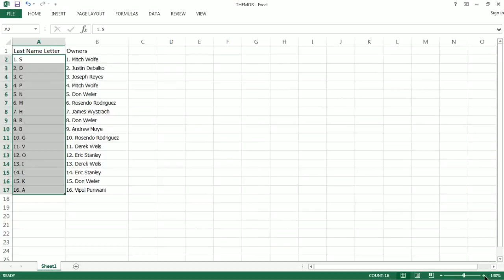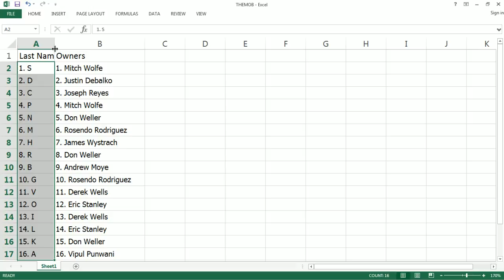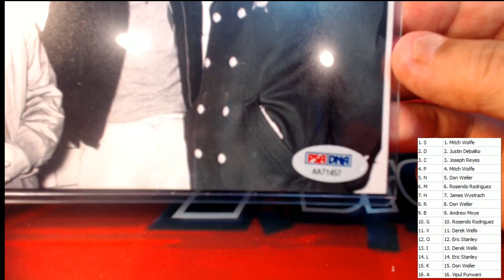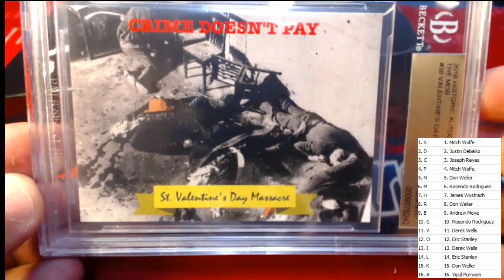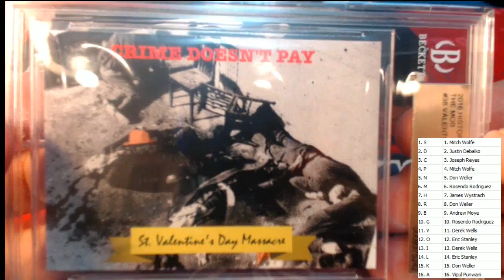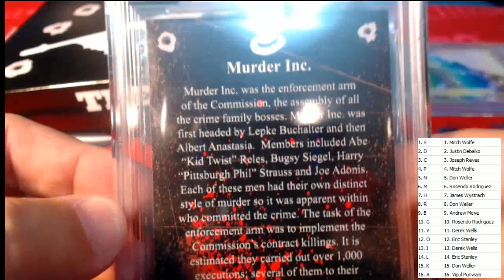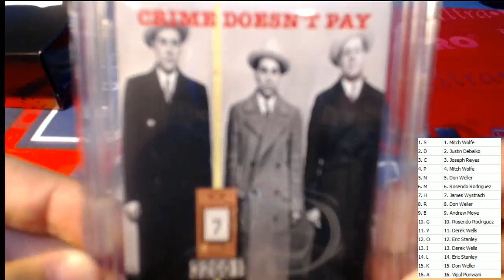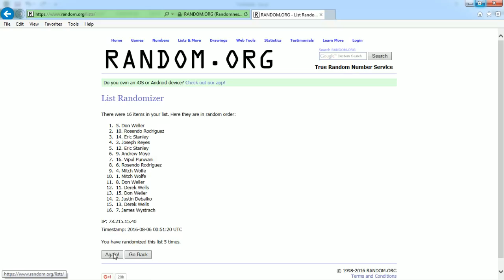2016 Historic Autographs The MOB Premium Box ID MOB102